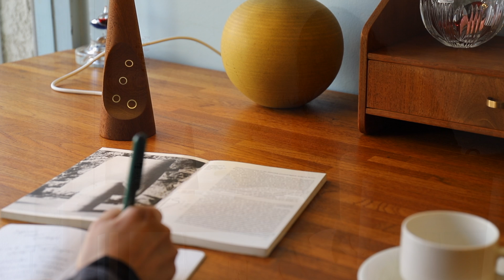贅沢にチーク材を削り出し、埋め込まれた真鍮のリングがアクセントに♪デンマークヴィンテージランプ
Danish Vintage Teakwood Brass Table Lamp/デンマークヴィンテージ テーブルランプ チーク材×真鍮 ミッドセンチュリーモダン インテリア 北欧デザイン

チーク材を円錐型に削り出して作られたテーブルランプ。
1960年代ごろのデンマーク製ヴィンテージアイテムです。
一箇所が削ぎ取られたような特徴的なフォルムのベースに、真鍮のリングを4つ埋め込んだデザイン。
一見シンプルなランプも、ちょこっとユニークなアクセントを効かせているところがなんともミッドセンチュリーらしい♪

〒166-0001
東京都杉並区阿佐ヶ谷北1-28-8 1F